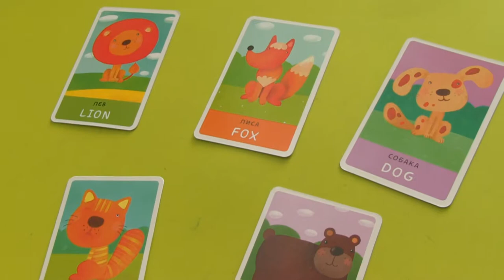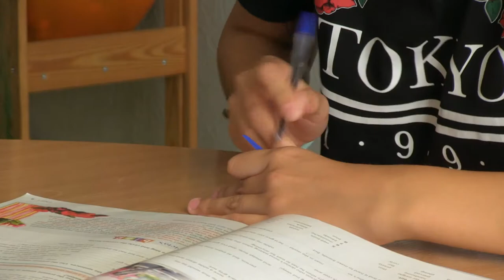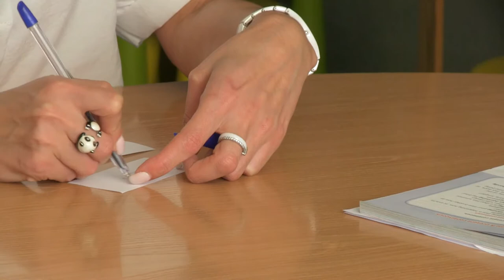«Интересно знать»: 11.10.2018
Мы побывали в стенах языковой школы «ОкиДоки». Узнали как выстроен процесс обучения и как преодолеть языковой барьер.